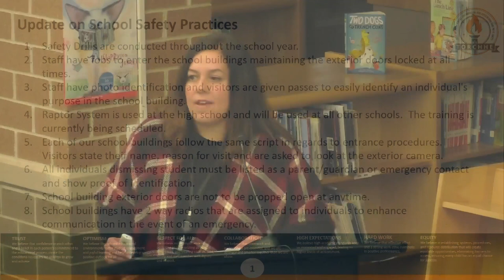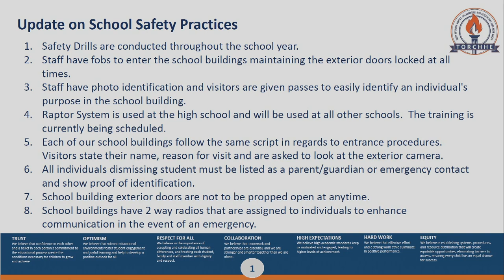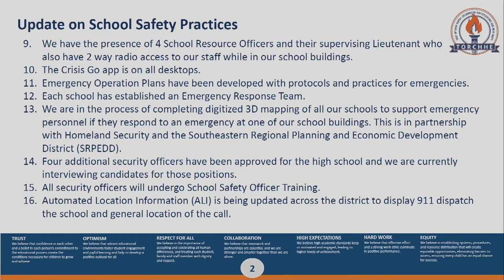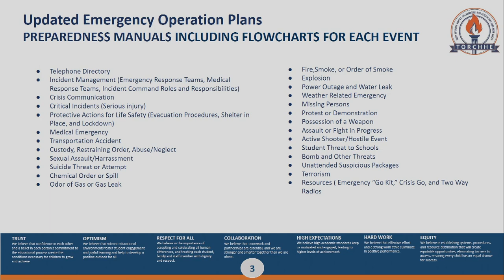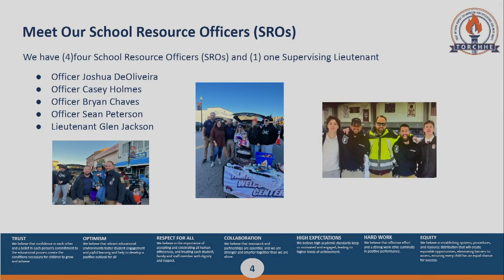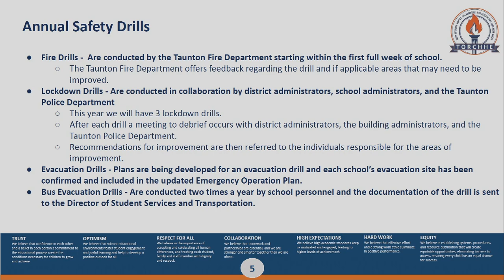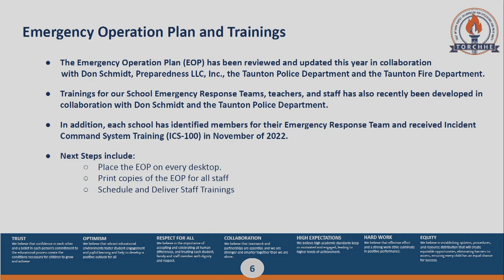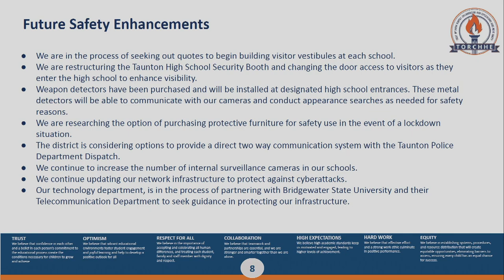Taunton School Committee...March 1st, 2023